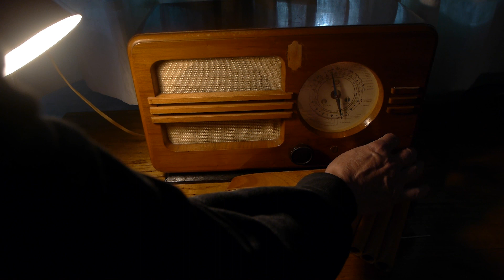Vili Ferdinandi - Hora Martisorului (G. Dinicu), Timișoara & Titograd, 1967.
Martovsko kolo

violina: Vili Ferdinandi, Temišvar, 1967. 0:16
violina i klavir: Vili Ferdinandi, Titograd, 1967. 2:38